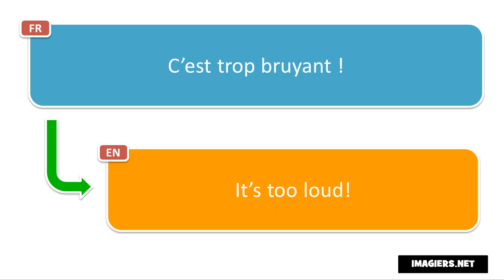Learn French phrases # C’est trop bruyant !